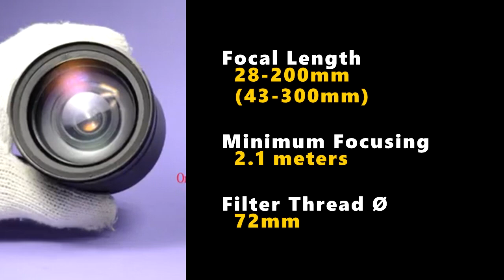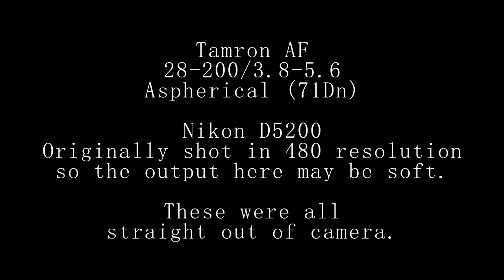Tamron AF 28-200mm f/3.8-5.6 Aspherical (71DN, 1992-1996)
"A completely new, high-performance, high-power zoom lens that fully covers the most frequently photographed focal range of 28-200mm, yet is as compact and lightweight as a standard zoom lens (7.1x zoom ratio). The latest optical design using two aspherical lenses and the adoption of a triple cam  zoom system achieve a compact size while maintaining image quality. In addition, the original multi-group independent movement system provides uniform and excellent descriptive power."

Model - 71DN
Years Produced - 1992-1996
Minimum Focusing - 1 meter (28mm), 2.1 meters (200mm)
Hood - B5FH Bayonet Hood
Maximum Aperture - f/3.8 (28mm), f/5.6 (200mm)
2 Aspherical elements
Made in Japan
VERSIONS

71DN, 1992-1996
AF version
28-200mm f/3.8-5.6 Aspherical

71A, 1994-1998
Adaptall-2 version
28-200mm f/3.8-5.6 Aspherical

171D, 1996-
AF version, close focusing
28-200mm f/3.8-5.6, Aspherical-IF

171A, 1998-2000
Adaptall-2 version, close focusing
28-200mm f/3.8-5.6 LD Aspherical-IF